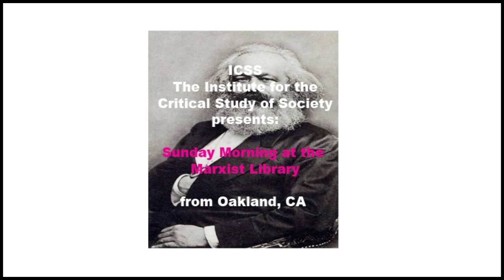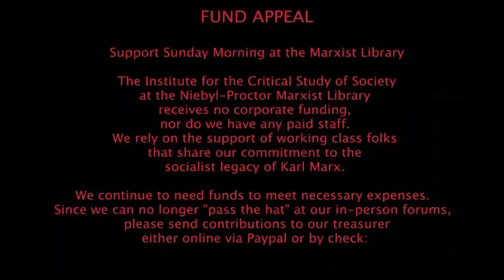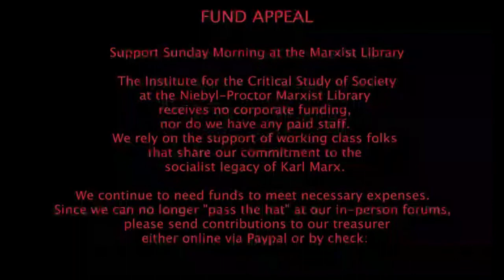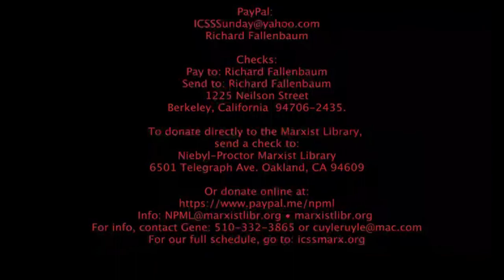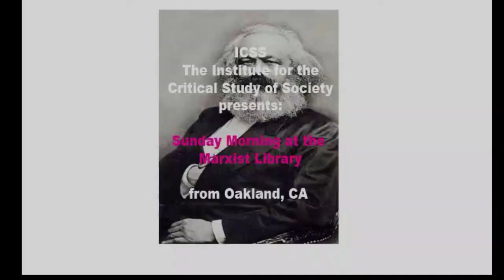ICSS 20220313 The Political-Military-Strategic Outlook for Russia in Ukraine - Mark Albertson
Sun, Mar 13, 2022: 10:30am-12:30pm

The Political-Military-Strategic Outlook for Russia in Ukraine

The presentation will be a combo, the overall political-strategic outlook and, of course, the military aspect of the campaign.  References will be made to such Soviet era theorists as Mikhail Tuchachevsky, Mikhail Frunze, Alexander Svechen an artillery specialist and Leon Trotsky, and such generals as Georgi Zhukov, Vasili Chuikov, defender at Stalingrad and armored theorist, Pavel Rotmistrov.  And, of course, the importance of airpower will be included, with a comparison to the United States.
Our speaker, Mark Albertson, is the historical research editor at Army Aviation magazine in Monroe, Connecticut; and, the historian for the Army Aviation Association of America. He has authored numerous books and has taught at Norwalk Community College. In May 2005, Mark was presented with a General Assembly Citation by both houses of Congress in Hartford, Connecticut for his commemoration of the centennial of battleship Connecticut.